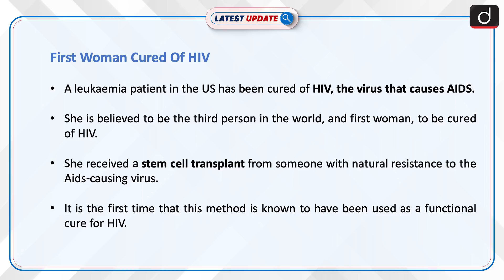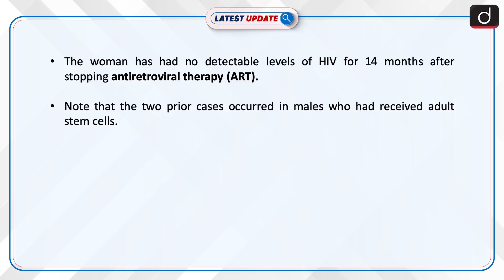First Woman Cured Of HIV: Latest update | Drishti IAS English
A leukemia patient in the US has been cured of HIV, the virus that causes AIDS. She is believed to be the third person in the world, and the first woman, to be cured of HIV. She received a stem cell transplant from someone with natural resistance to the Aids-causing virus. It is the first time that this method is known to have been used as a functional cure for HIV.